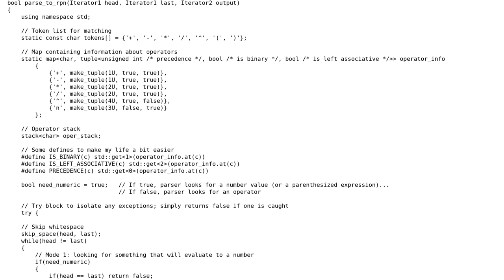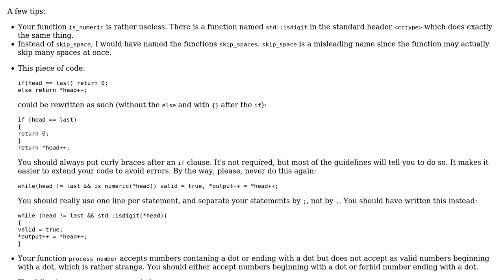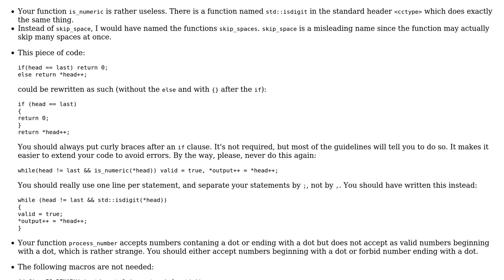Code Review: Infix-to-postfix parser using Dijkstra's shunting yard algorithm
With thanks & praise to God, and with thanks to the many people who have made this project possible! You are responsible for your own actions.